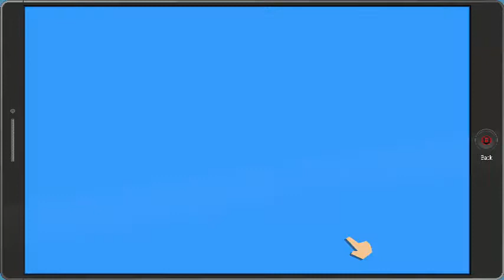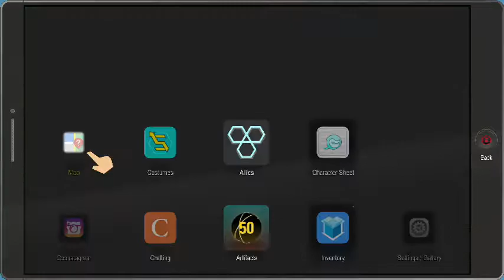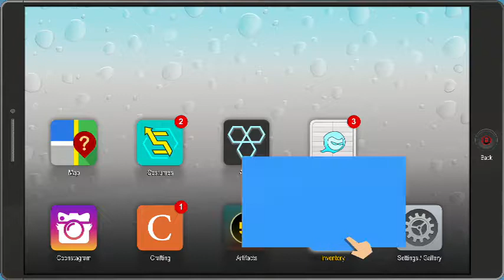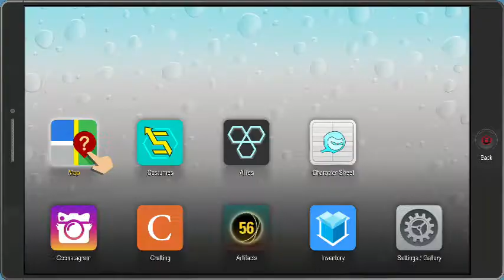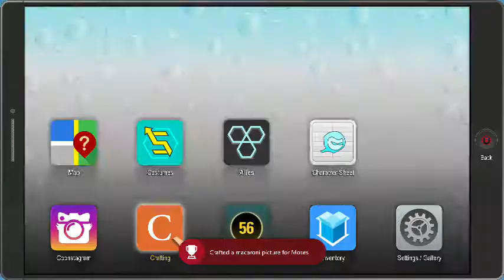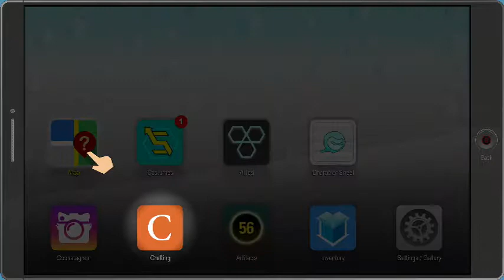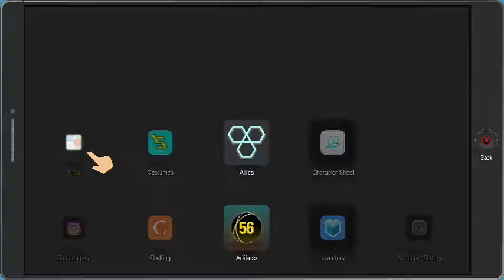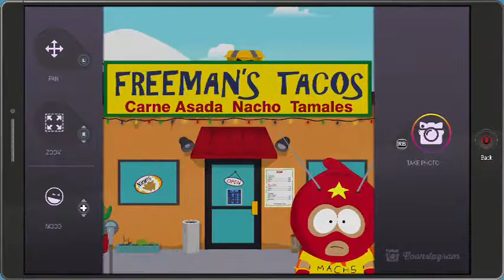South Park TFBW | 05 wrath of the Raisins and taking out them bad priest